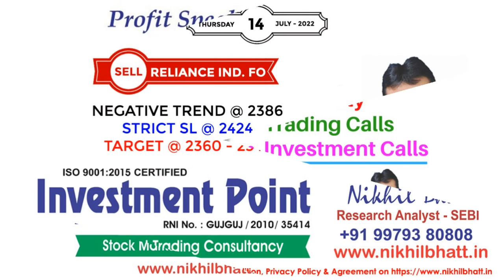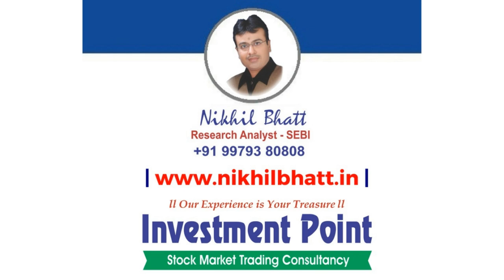Stock Market Trend With SEBI Reg. Research Analyst - Nikhil Bhatt | 14 JULY 2022